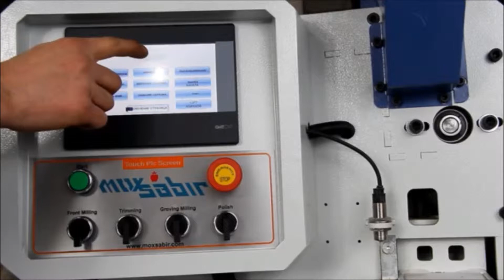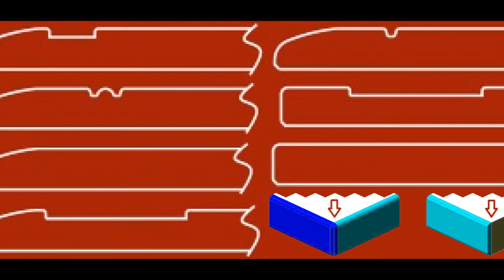3600 Otomatik Kenar Bantlama yazısız